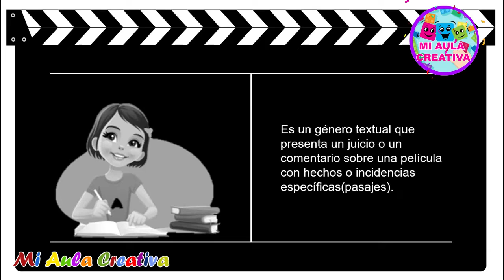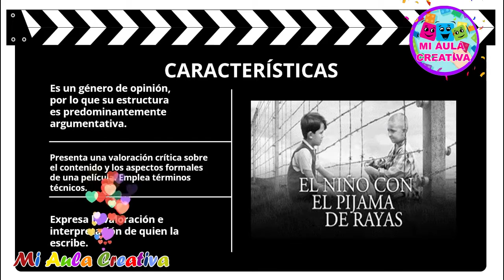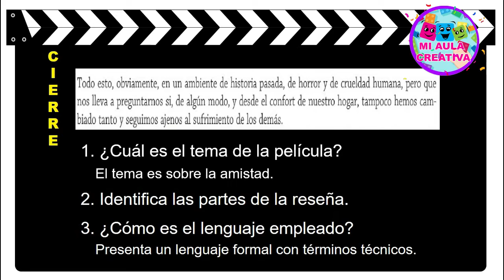Como Realizar Una buena RESEÑA DE PELICULAS